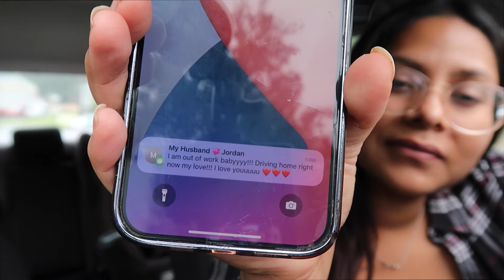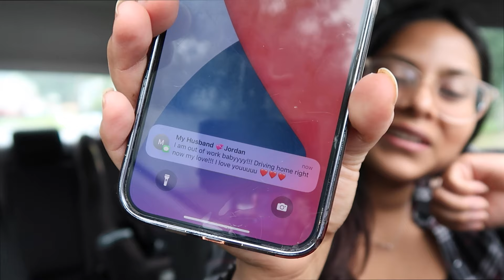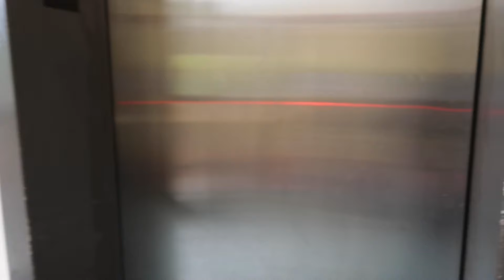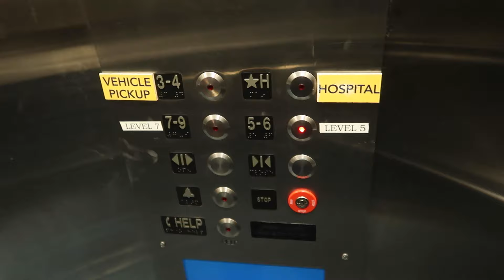Mi Hija Perdio La Audicion De Un Oido🥺 Cita Con Un Especialista 🙏🏾 Le Pedí Ayuda A Mi Mamá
Instragram: belgicawalker
este es un epacio de positividad cualquier comentario negativo o que tenga cizaña sera borrado. solo crtiticas constructivas para mejorar!